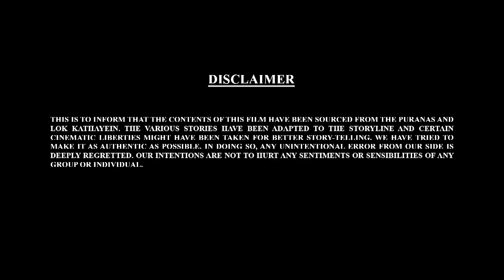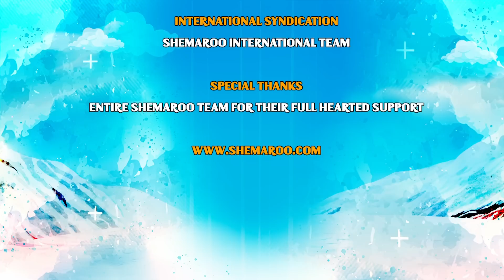Bal Ganesh Ki Kahaniyaan Part - 04 | Kannada Stories | Kannada Kahaniya